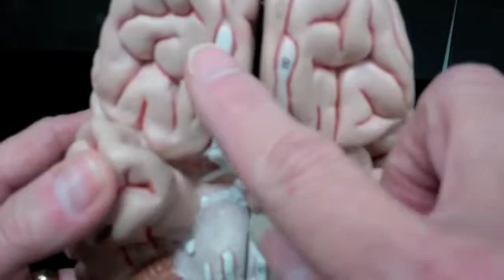external features of the brain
basic brain anatomy